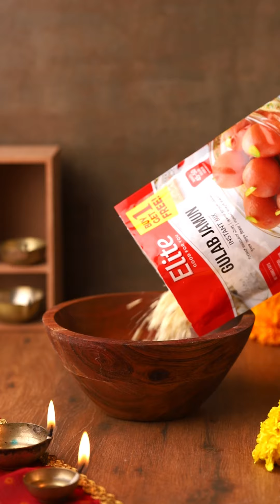Elite - Gulab Jamun Instant Mix - Recipe Video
The secret to perfectly gooey Gulab Jamuns lies in using Elite Gulab Jamun Mix. With just a few simple ingredients and a quick stir, you'll be frying up fluffy, syrup-soaked goodness in no time! 😍🤤

Ingredients:
- 175g Elite Gulab Jamun Mix
- 60ml water
- 18g ghee, plus extra for frying
- 700g sugar
- 700ml water

Cooking instructions:
1. Mix the Elite Gulab Jamun Mix with water and ghee to form a smooth dough. Rest for 5 minutes.
2. Make small portions of dough and roll into balls between oiled palms.
3. Fry the gulab jamuns in hot ghee until golden brown. Remove and set aside.
4. Bring the sugar syrup to a boil and add the gulab jamuns. Allow them to soak for 20 minutes.

Note: For the sugar syrup, combine sugar and water and boil for 5 minutes.

Serve these melt-in-your-mouth Gulab Jamuns hot with cardamom-infused sugar syrup and tell us if you can stop at just one! 😉